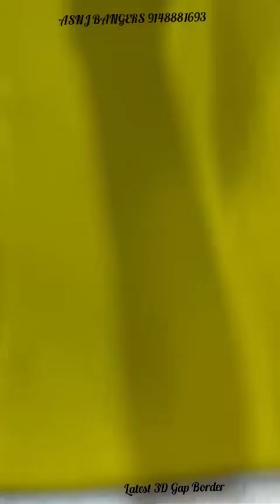🇮🇳ಮೈಸೂರು ರೇಷ್ಮೆ ಸೀರೆ🥻Mysore Pure Crepe Silk New 3D Border Saree asnjbangers #9148881693 /C-120/110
Watsup links
1)NSAR CREATIONS

pure zari mysore silk sarees
mysore silk brocade saree
small border mysore silk sarees
mysore silk dress material
karnataka silk sarees
crepe saree collection
gadwal pattu sarees with price
chanderi pattu sarees with price
patola silk sarees with price
handloom sarees with price
ilkal handloom pure silk sarees
ilkal sarees
ilkal handloom pure cotton saree